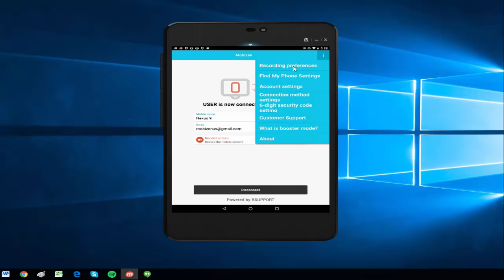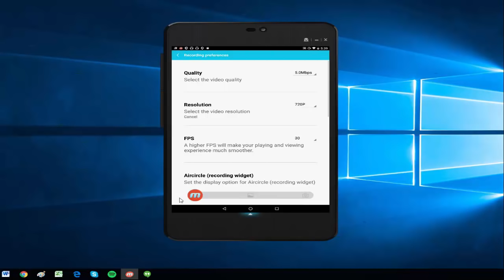Record Smoothly with Mobizen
Does your video glitch or have a weird color when you view it after recording?